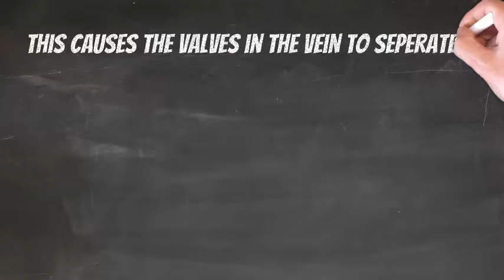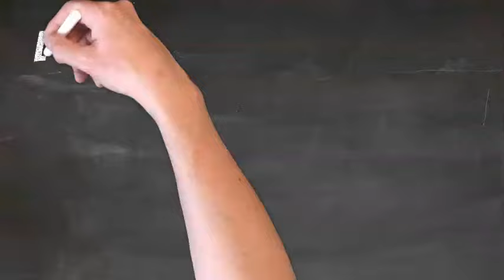Vein Disease Solution